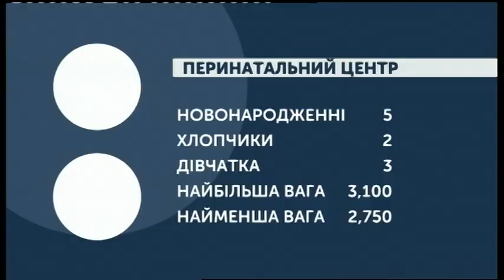29.10.2019. Новини. 07:30